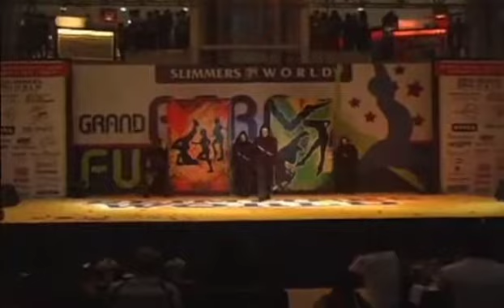Market Market, BGC, Taguig,City